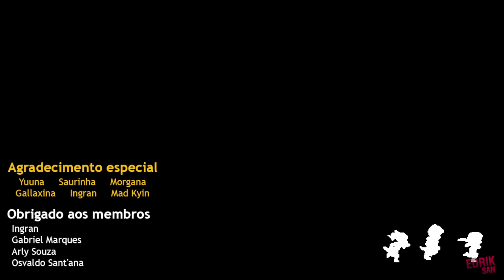Sea of Stars | PARTE 36 | Residente do Tormento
Walkthrough / Detonado / Let's Play de Sea of Stars para PC/Steam.

Sea of Stars é um RPG por turnos inspirado nos clássicos. Conta a história de dois Filhos do Solstício que combinarão os poderes do sol e da lua para realizar a Magia do Eclipse, a única força capaz de deter as criações monstruosas do malvado alquimista conhecido como The Fleshmancer